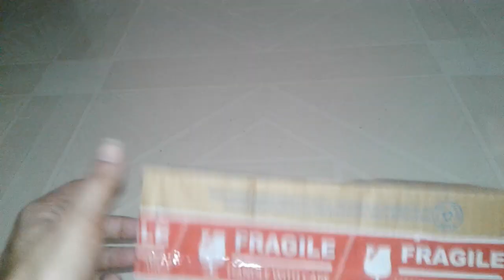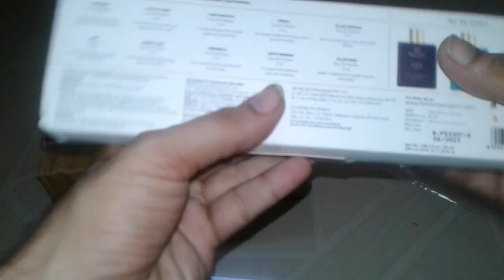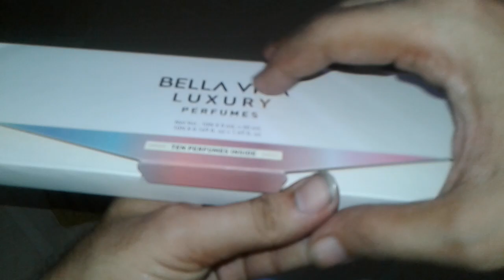Unboxing of Bella vita organic Unisex Fragrance Set; Buy it.-- SearchMe (All-in-one-dunia)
Bella vita organic Unisex Fragrance Set | 10x5ml | Pocket Deo| Long Lasting Fragrance Eau de Parfum - 50 ml  (For Men & Women)

Quantity: 50 ml
Ideal For: Men & Women
Fragrance Classification: Eau de Parfum
Fragrance Family: Floral
Fragrance Segment: Budget